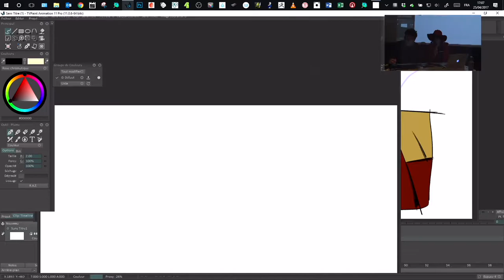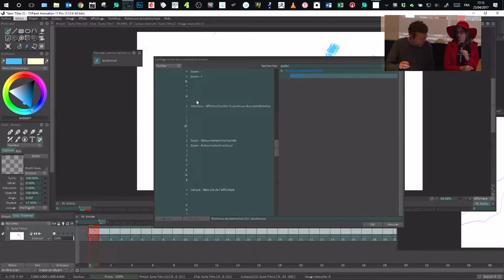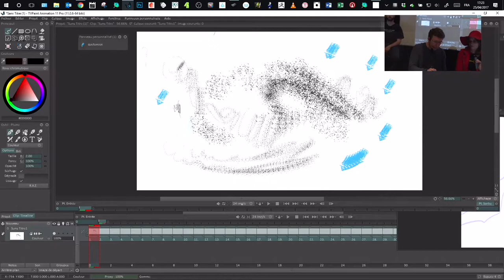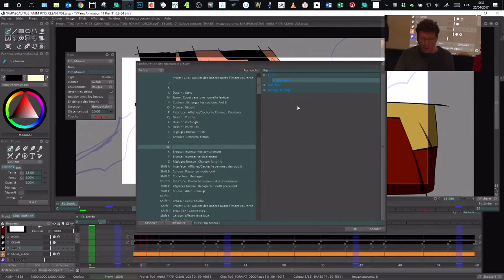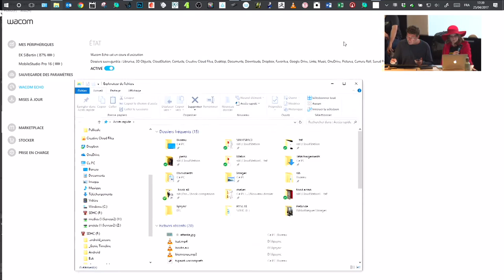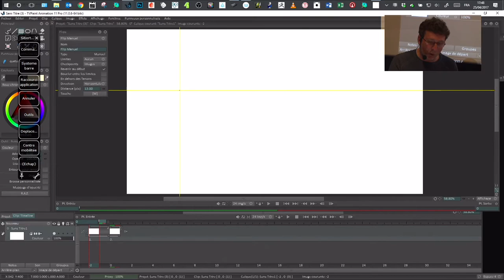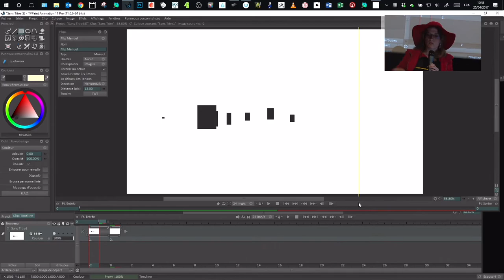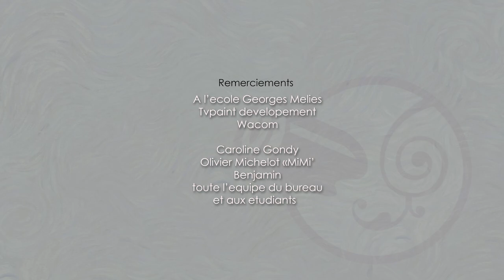les raccourcis avec tvpaint et wacom mobile studio pro. #3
Emission en direct présentée par Elodie Moog et Pascal Sibertin sur l'utilisation du logiciel tvpaint sur la wacom mobile studio pro 16"
le but a ete de donner quelques elements essentiel pour configurer sa tablette wacom sur tvpaint...